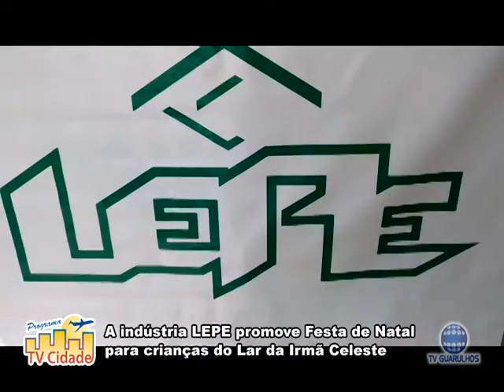A indústria LEPE promove Festa de Natal para crianças do Lar da Irmã Celeste